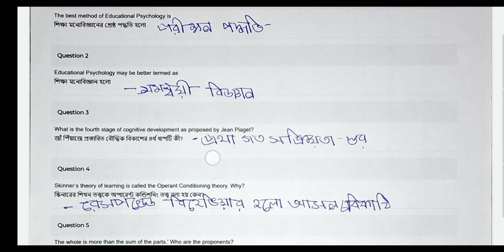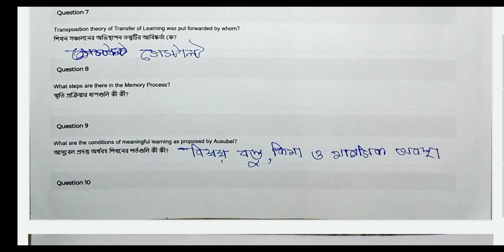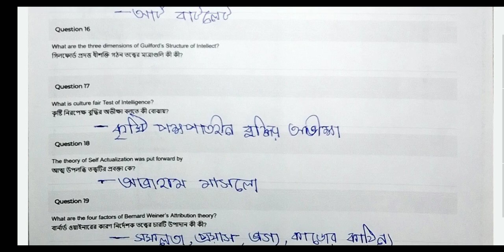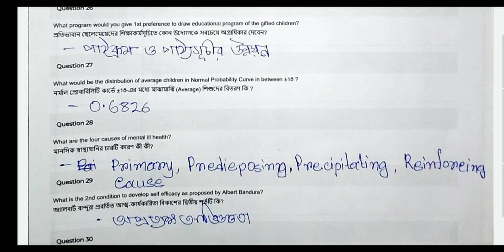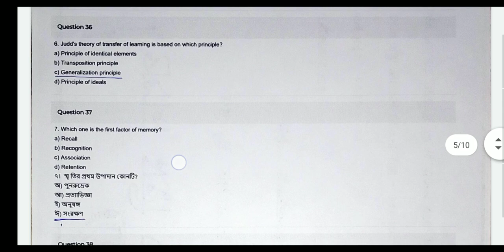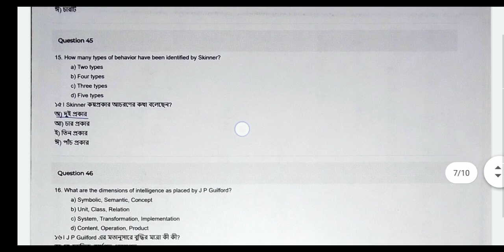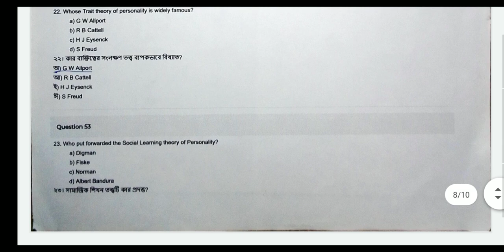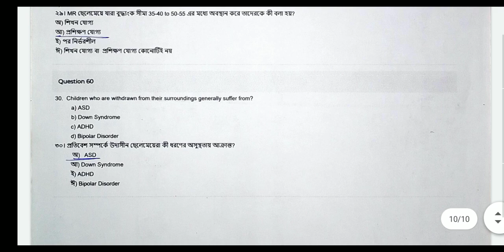PGED 2 Question Bank Answer || New Question Bank Answer PGED 2 || NSOU Question Bank Answer PGED 2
💬💬💬 Social Communication 💬💬💬

Here You Get 👇
1. All Open University Related Latest Information, Online Classes, Notes, Suggestions, Tips.
2. Education Related Latest News
3. Job Related Latest News
Quarry Solve In This Video:
1. Question Bank Answer
2. MCQ Suggestion
3. NSOU MCQ Suggestion
4. NSOU Model Question Answer
5. NSOU Question Bank Answer
6. BDP Question Bank Answer
7. PG Question Bank Answer
8. BDP New Question Bank Answer
9. PG New Question Bank Answer
10. New Question Bank Answer